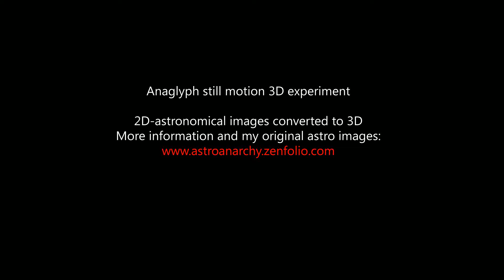Butterfly.avi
Nebula as an anaglyph Red/Cyan 3D.
This is a still motion movie, this and other anaglyph space images can be seen here: